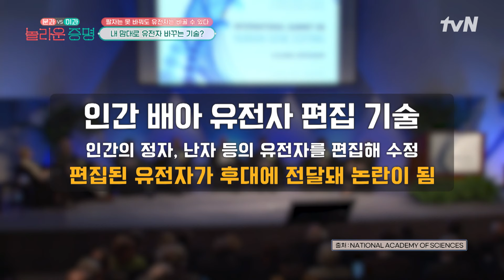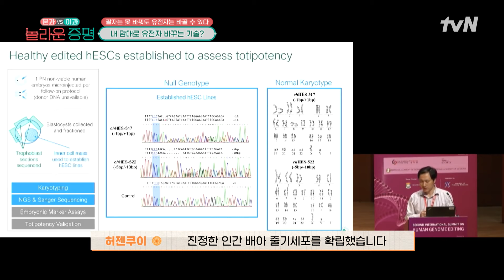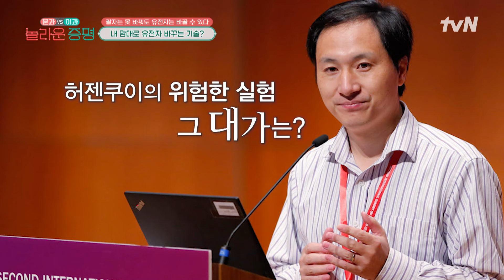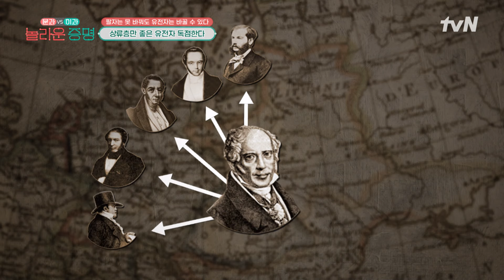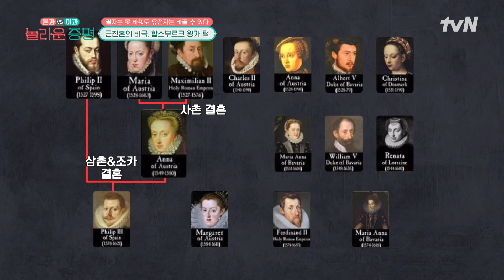상류층의 유전자 독점, 우리나라에서 일어나고 있다?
문과 vs 이과, 놀라운 증명 EP.1

K-MOOC x tvN
국가평생교육진흥원 l tvN, 제대로 판 키웠다!
본격 문과x이과 대통합 프로젝트🤛
문과, 이과 시선으로 최신 과학 기술을 흠.뻑. 맞게해줄🚿
지식 도파민 샤워 {문과 vs 이과, 놀라운 증명}

매주 [일] 오전 11시 tvN 방송